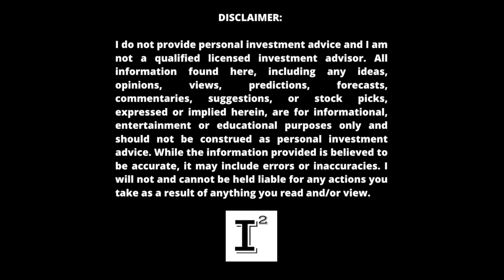Hyliion Stock HYLN @ $3.93 🔥 #1 STOCK to BUY NOW - HYPERTRUCK ERX is like a HIGHWAY AIR Purifier 🚀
Best MillionaireMaker StockToBuy2022 is Hyliion. Hyliion is finalizing the HypertruckERX to enter the class 8 trucking market valued at 1 trillion dollars annually. Hyliion is looking to provide optionality to the trucking by providing the most realistic and practical solution that reduces the trucking industries dependency on fossil fuel. Hyliion has a vision for a cleaner future and will achieve final certification soon.

✅ INVESTOR TOOLS: 🛠